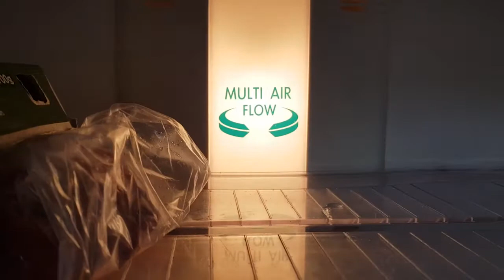Makan Hari Ini | Chicken Pasta Soup, Avo Garlic Bread | ASMR Vlog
---Turn on the subtitle/CC--
Hi,
It's our (me and my sister) food journal. We like to eat, we like to cook, and we like everything easy. Definitely not a serious food vlog. We still learn to cook humanly. Till next video!